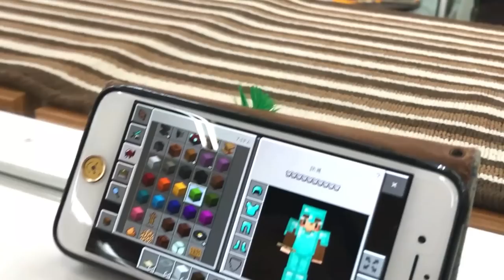【モニタリング】愛犬の姿が突然変わっていたら小学生の娘はどうする？トリミング選手権優勝のトリマーによる驚きのヘアスタイルとは！（ドッキリ）【しほりみチャンネル】